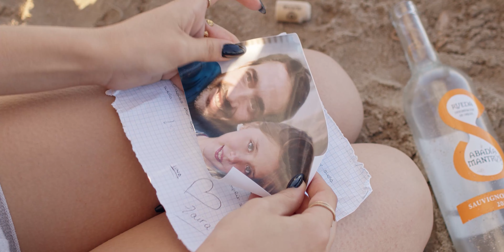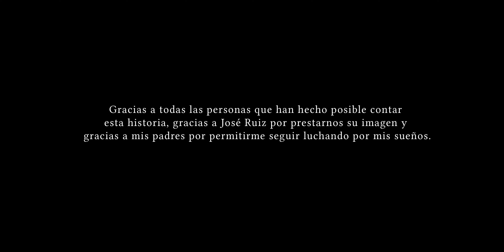La Travesía - The Journey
¿Conoces el efecto mariposa? ¿Y si cualquier acción, por pequeña que sea, fuera capaz de cambiar la vida a un completo desconocido?

Intérpretes: Olga Navarro, Andrea Martínez, Laia Galarza, Zoe Munera
Dirección y Guión: Javier Guillot
Producción: Butoni Films
Fotografía: Alexis Roldán
Arte: Héctor Pérez
Montaje: Belén Cortiña
Sonido: Charlie Bellver, Desi Calatayud